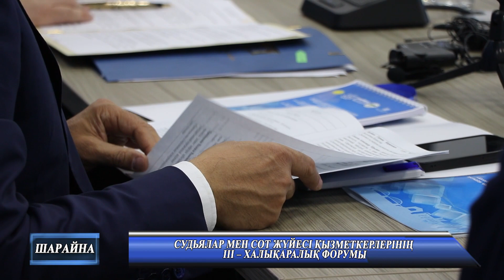«Шарайна» Жаналықтар (08.09.2023)